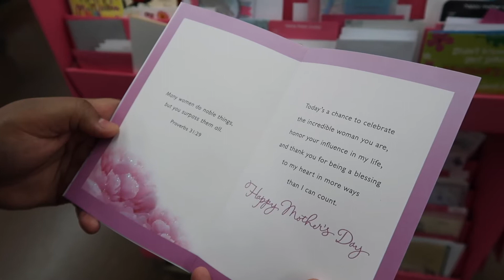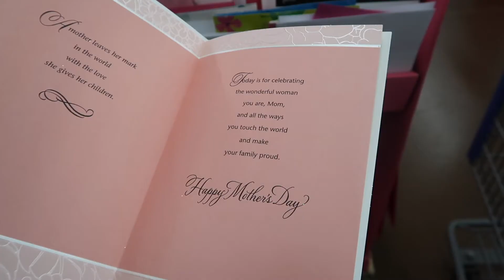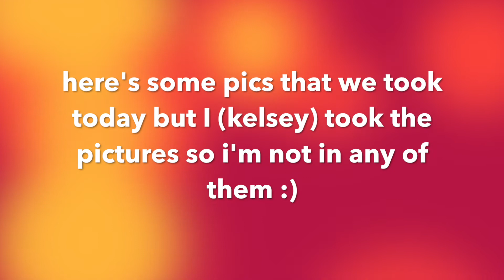WE SURPRISE MOM FOR MOTHER'S DAY!!! | THE HARRIS FAMILY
HEY GUYS!! I hope you enjoyed watching today's brand new video :)

MAKE SURE YOU TURN ON OUR POST NOTIFICATION SO YOU DON'T MISS OUT :)

Kelsey's Instagram : Mak3upbykels
Kelsey's Snapchat: Keele_harris